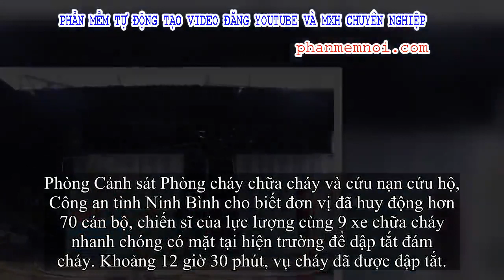✅ Hơn 30 ki-ốt chợ cháy ngùn ngụt, thiệt hại hàng tỉ đồng